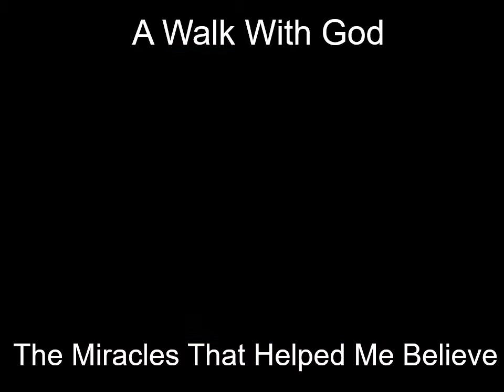WYTV7 A Place Called Through- A Walk With Christ: The Miracles That Helped Me Believe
The miracles that helped me believe, that is what Guest David Templeman share in his interview on A Place Called Through. Host Patricia Going and David discuss A Walk With Christ.